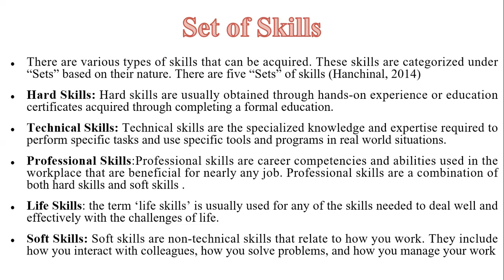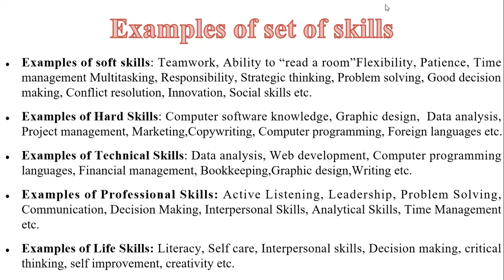Hard Skills, Soft Skills, Technical Skills, Professional and Life Skills with examples